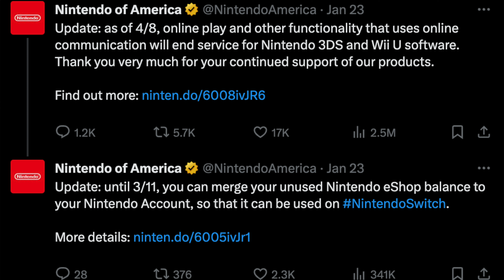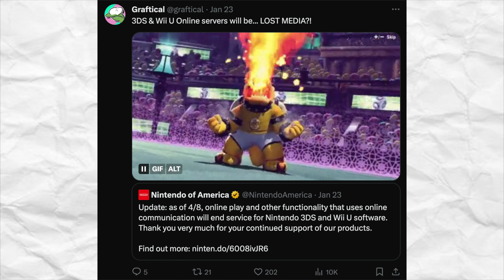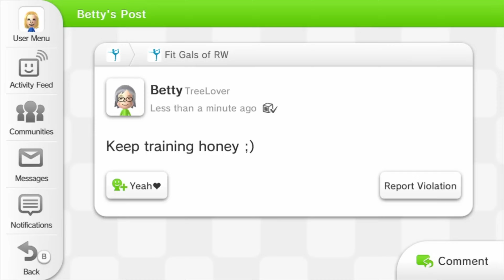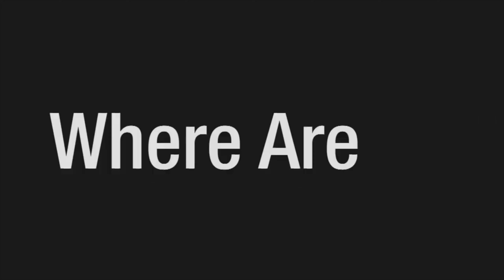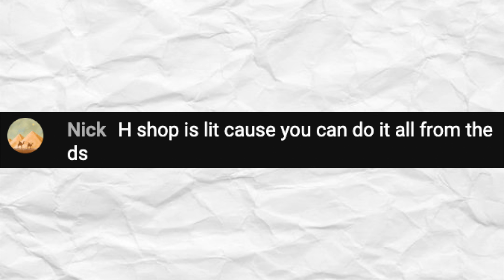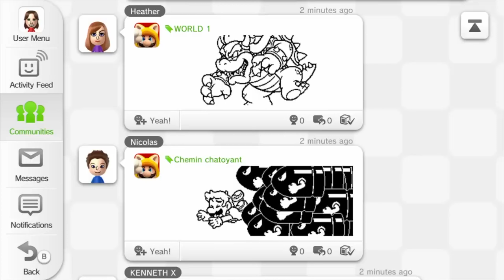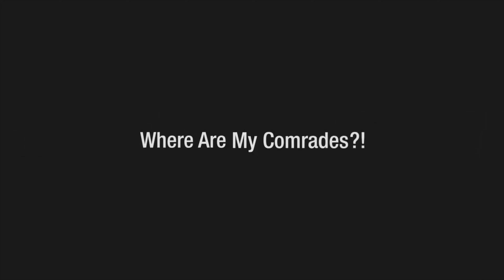Nintendo 3ds and Wii U Online Closing (G&T Clip)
RGT 85, Nate The Hate and Josie Woah discuss the recently announced 3ds and Wii U Eshop closing. So many games lost but is it that big a deal?

Follow the cast:
Josie Woah: @Josie_Woah
RGT 85: @RGT85
Nate The Hate: @NatetheHate